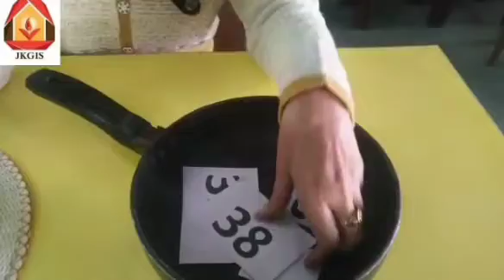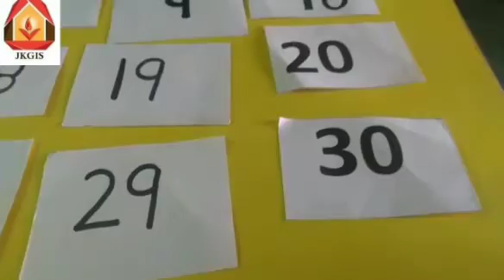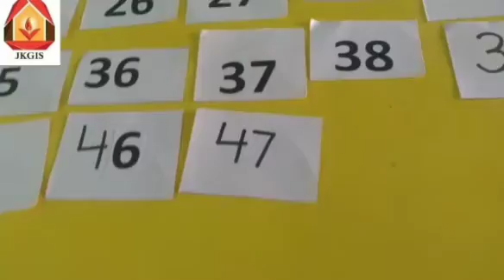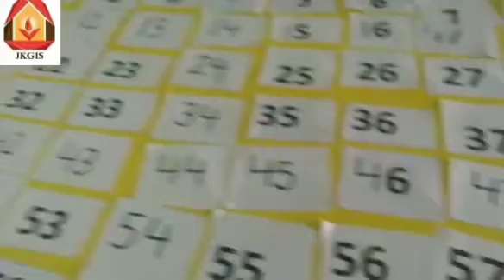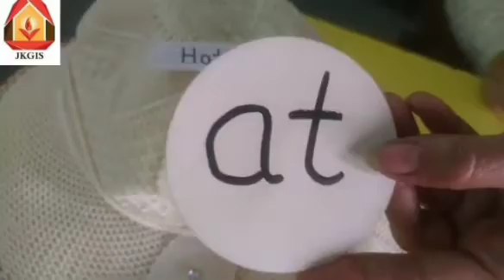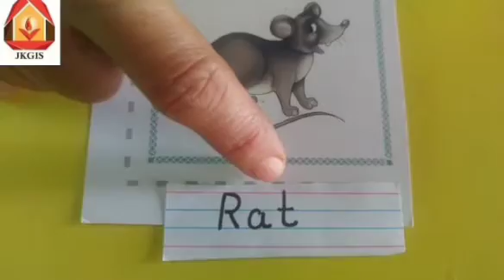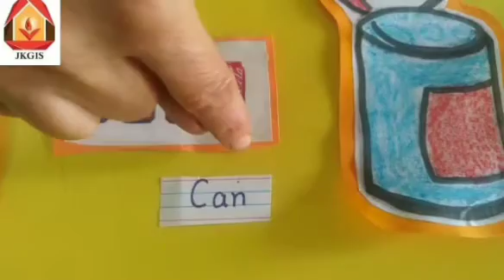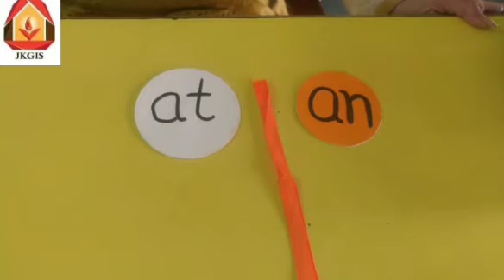KG Orion Video on at an family words with counting 1 to 70